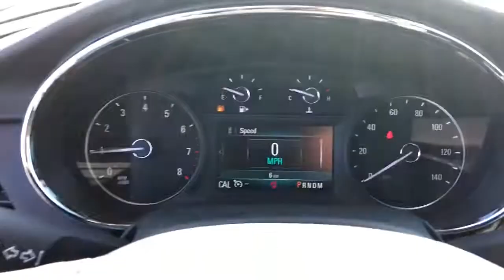2021 Buick Encore Naperville, Plainfield, Aurora, Oswego, Chicago, IL B6062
Dark Moon Blue Metallic New 2021 Buick Encore available in Naperville, Illinois at Woody Buick. Servicing the Plainfield, Aurora, Oswego, Chicago, IL area.

Woody Buick
1585 W Ogden Ave

Visit Woody Buick GMC at the corner of Ogden and Aurora Ave. In Naperville. Chicagoland's largest selection of new Buicks and GMCs. 2021 Buick Encore Preferred AWD 24/29 City/Highway MPGWoody Buick GMC helps keep Chicagoland moving! We are a family-owned and operated dealership conveniently located at the corner of Ogden & Aurora Ave in Naperville with the largest Buick and GMC inventory around. If you're in the neighborhood, stop by to say hello! Woody will be standing in the showroom with his checkbook ready to give you top dollar for your trade-in. Our philosophy is: If you have a trade, you have a deal! Valet Service provides complimentary pick up and drop off of loaner vehicles, and a service department open until midnight enjoyed by customers from the cities of Naperville, Aurora, Downers Grove, Lisle, Saint Charles, Plainfield, Oswego and Montgomery, as well as Chicago and the surrounding communities. Price includes: $3950 - Buick & GMC Consumer Cash Program. Exp. 03/31/2021